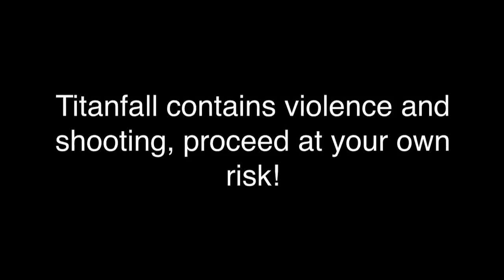Titanfall | Mission 1 'Get Carter'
Titanfall gaming tutorials. No bad language, so please refrain from any in the comments. I hope you enjoy! :)